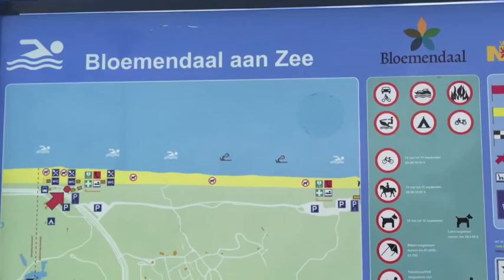Biking to the Beach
Having a good time in Haarlem